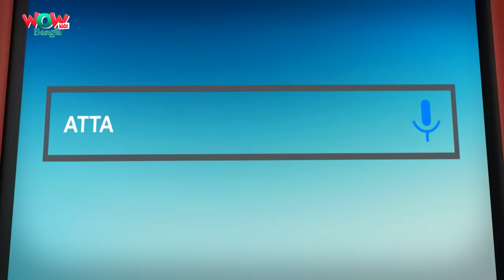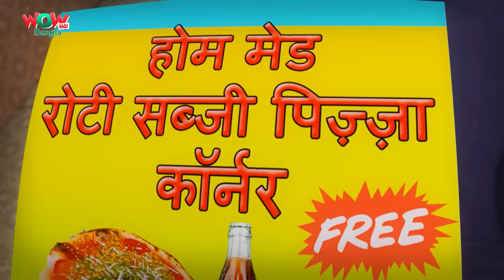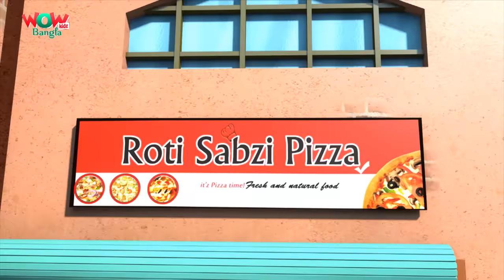Chacha Bhatija In Bangla | Bengali stories | Wow Kidz Bangla | Episode 69